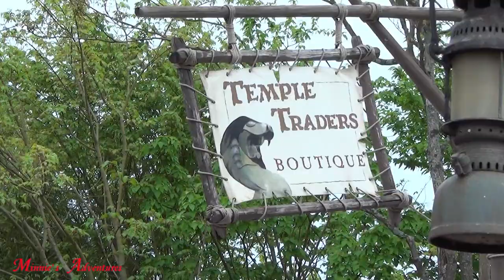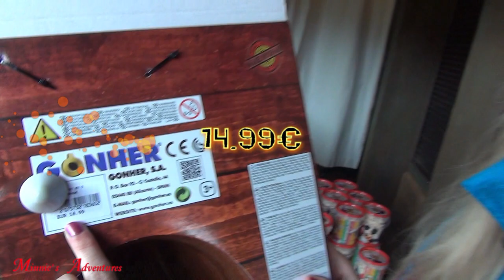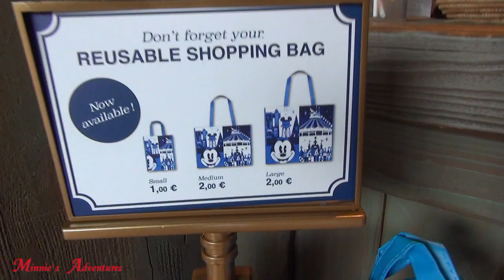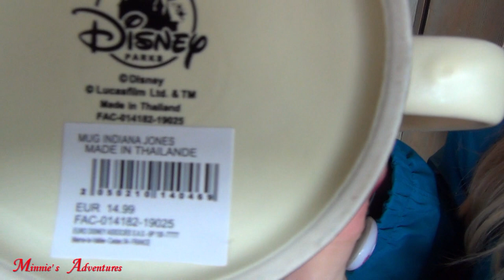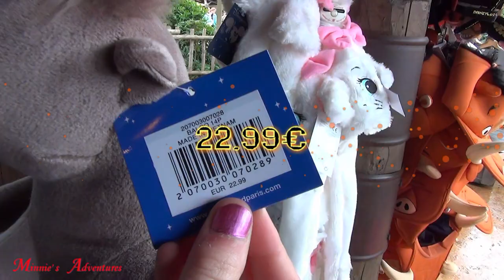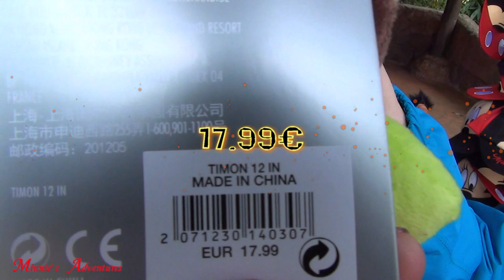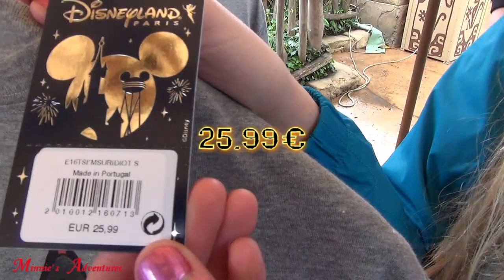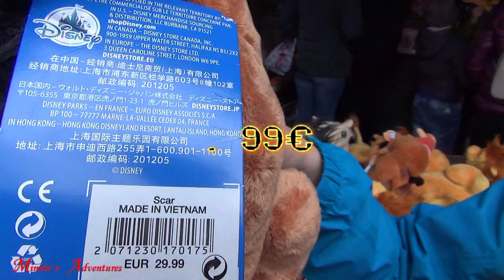Temple Traders Boutique | Adventureland | Disneyland Paris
Come and join me to see the fun merchandise they have in the Temple Traders Boutique in Adventureland!